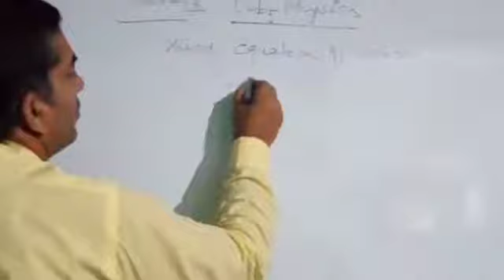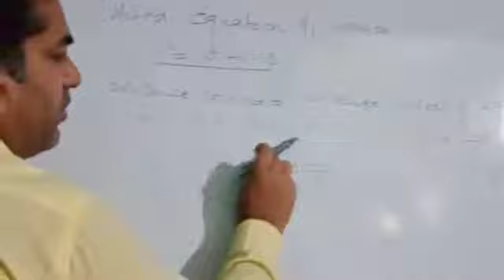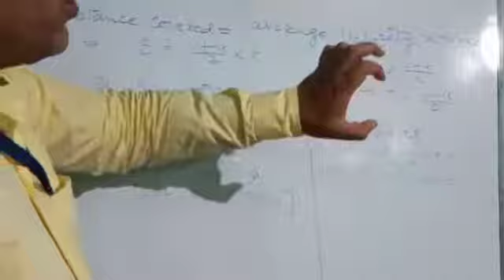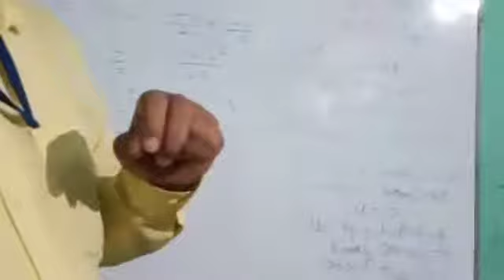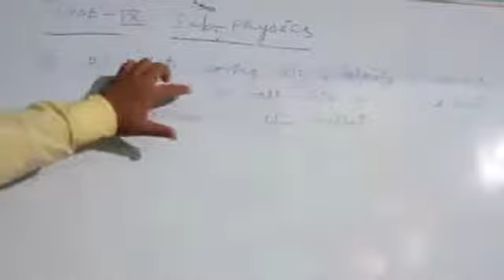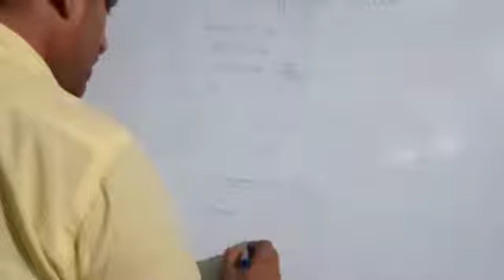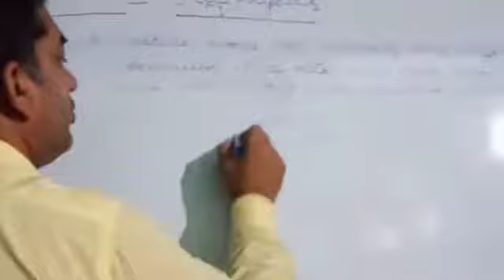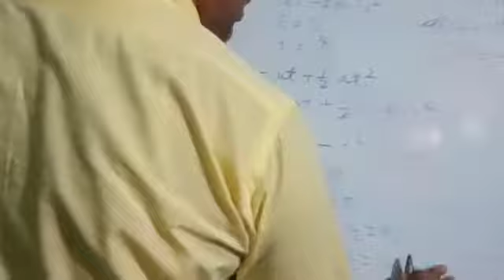Lecture_19_Class 9 ( Science Physics )